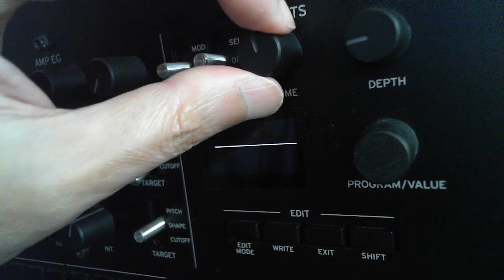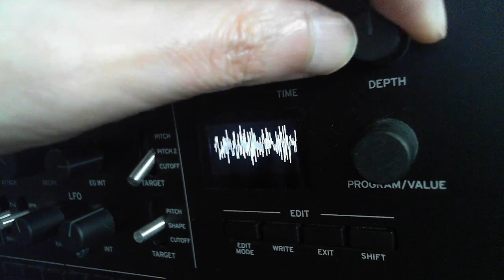Freeverb for minilogue xd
logue SDK port of public domain reverberator Freeverb. Runs on prologue/minilogue xd/NTS-1/NTS-1 mkII/drumlogue/NTS-3.